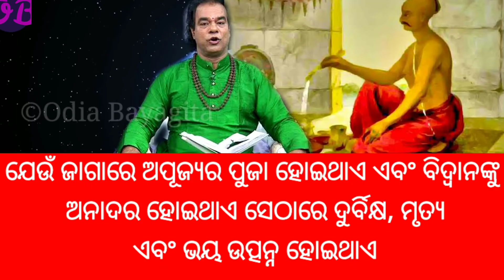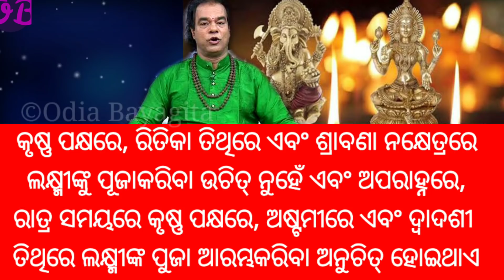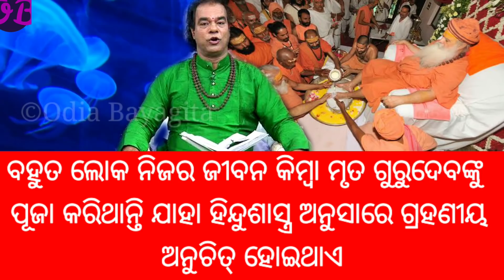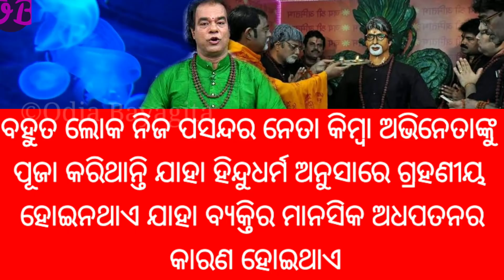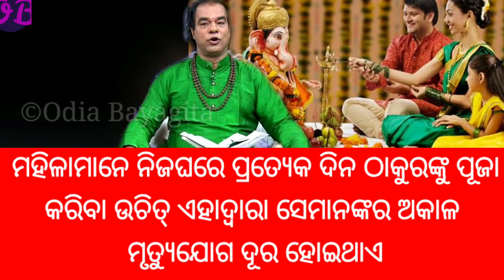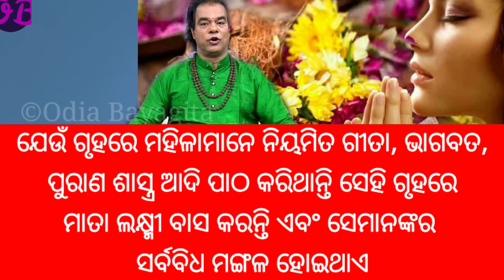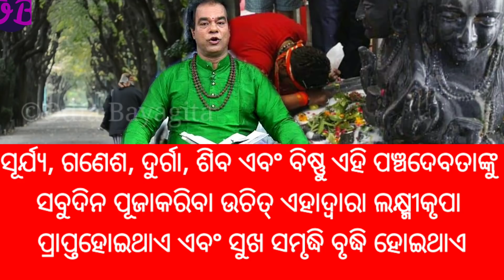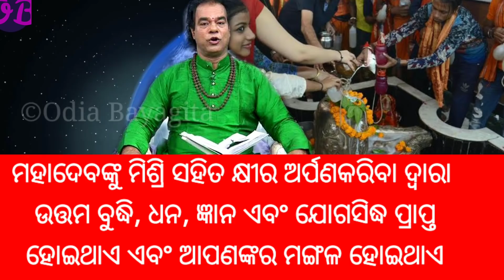ଠାକୁର ପୂଜା କରିବା ସମୟରେ କଣ ଘଟିଲେ ଧନ ବୃଦ୍ଧି ହେବାର ସଂକେତ ଦେଇଥାଏ |Top 10ten ajira Sadhubani anuchinta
ବ୍ୟକ୍ତିର ଅକାଳ ମୃତ୍ୟୁ ହେଲେ କଣ ସଂକେତ ମିଳିଥାଏ | Top 10 ten ajira Sadhu bani anuchinta, Odia Bayagita

ଯେଉଁ ନାରୀର ବାମ ସ୍ତନରେ କଳାଜାଇ ରହିଥାଏ ସେମାନଙ୍କ ଚରିତ୍ର କିପରି ହୋଇଥାଏ |Top 10ten ajira sadhubani anuchint

ଯଦି ଆପଣଙ୍କ ନିଦ ସକାଳ ୩ଟା ରୁ ୫ଟା ଭିତରେ ଖୋଲିଯାଉଛି ତ ଆପଣଙ୍କ ଏହି ଭିଡ଼ିଓକୁ ନିଶ୍ଚୟ ଦେଖନ୍ତୁ |ajira anuchinta

ସ୍ତ୍ରୀ ମାନେ କେଉଁ ଅଙ୍ଗରେ ସାବୁନ ଲଗେଇ ଗାଧେଇବା ଉଚିତ୍ ହୋଇନଥାଏ| Top 10 ten ajira odia sadhu bani anuchinta

ମହିଳାଙ୍କର କେଉଁ ଅଙ୍ଗ ଗୋଲ୍ ହୋଇଥିଲେ ସେମାନେ ଭାଗ୍ୟଶାଳୀ ହୋଇଥାନ୍ତି | Top 10 ten odia sadhu bani anuchinta

Vastu Tips - ମୟୂର ପଙ୍ଖକୁ ଘରର ଏହି ଜାଗାରେ ରଖି ଲୋକମାନେ କୋଟିପତି ହେଉଛନ୍ତି |Top 10ten ajira odia anuchinta

ସ୍ତ୍ରୀ ମାନେ କେଉଁ ଦିଗକୁ ମୁଣ୍ଡ କରି ଶୋଇଲେ ଘରେ ଧନର ବର୍ଷା ହୋଇଥାଏ |Top 10ten ajira anuchinta,bayagita tips